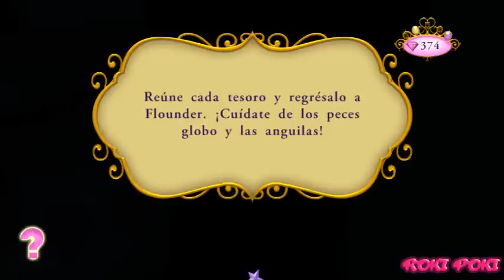ARIEL LA SIRENITA EN ESPAÑOL DISNEY PRINCESS ARIEL VIDEOJUEGO DISNEY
Princesas Disney el videojuego El viaje encantado, donde las princesas Ariel, Bella, Cenicienta, Blancanieves y Jasmine tienen que completar misiones.

¡Hola! Este es el canal ROKIPOKI - PELÍCULAS DE VIDEOJUEGOS. Juego videojuegos que grabo y edito en películas con películas y videos de juegos editados de calidad. Mi canal y videos están enfocados y dirigidos al público en general, en diferentes idiomas para el entretenimiento de todos.

Software con el que trabajo: editor DaVinci Resolve y captura de juegos Avermedia Live Gamer Portable 2 Plus.